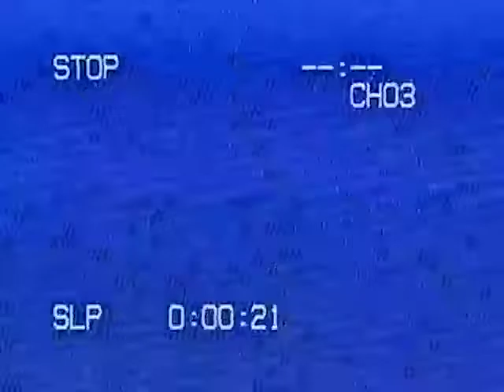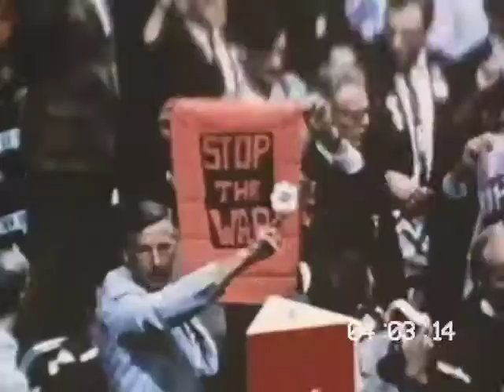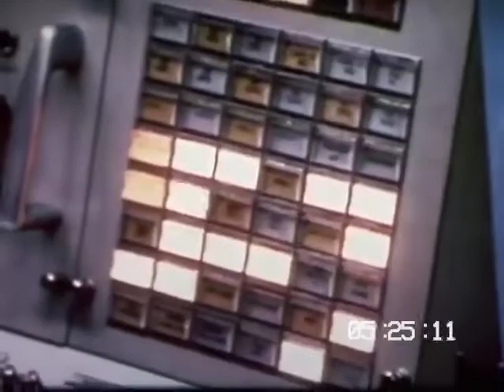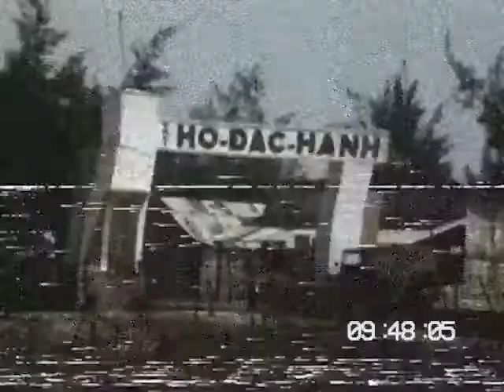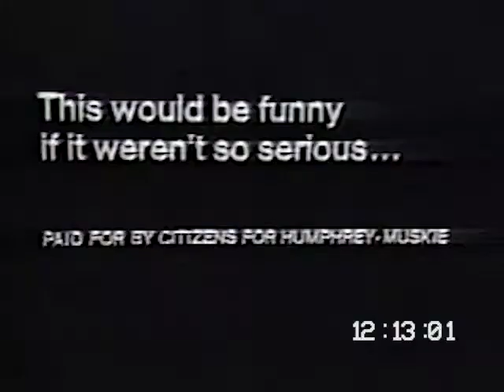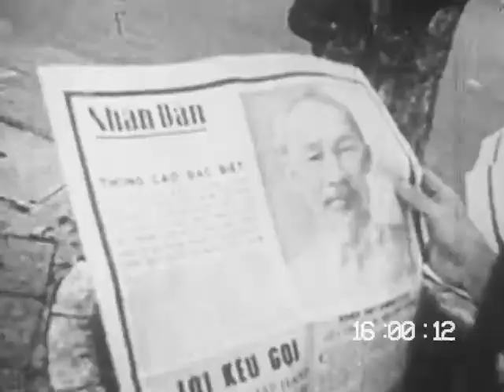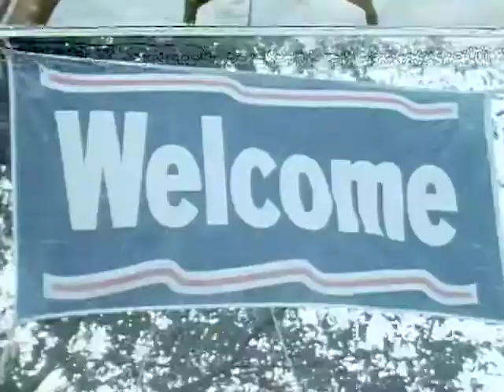VHS Cassette 2: "1968-69 v.2"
Release date: 16/08/2020
Call of Duty Black Ops Cold War ARG

2:30 - 15 (v.2)
3:45 - 06 (v.1)
4:40 - 24 (v.2)
7:35 - 25 (v.1)
8:50 - 18 (v.2)
9:35 - 11 (v.1)
10:40 - 12 (v.2)
12:00 - 19 (v.1)
12:05 - 13 (v.2)
12:50 - 01 (v.2)
13:15 - 16 (v.1)

87624851 - KeyPad code (Bunker 03, grid location B5)